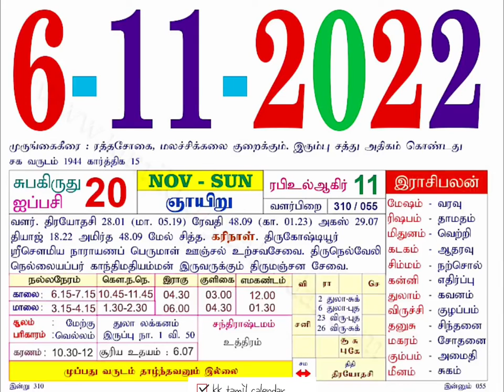Today Rasi Palan 6/11/22 Sunday